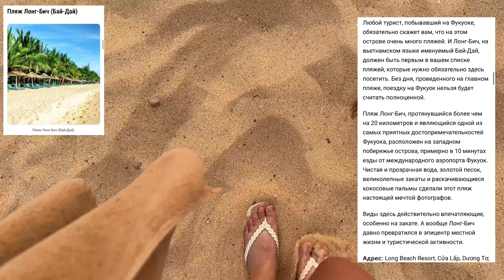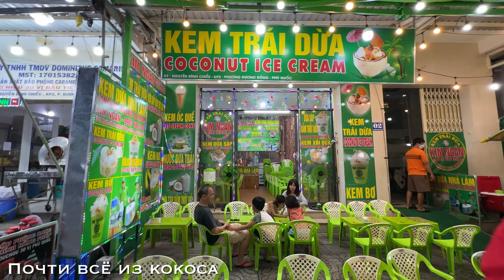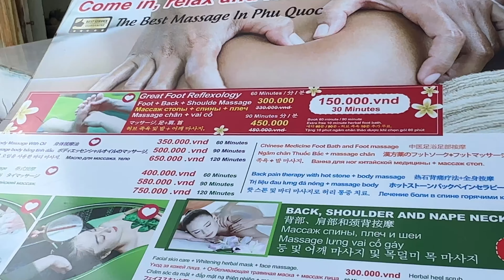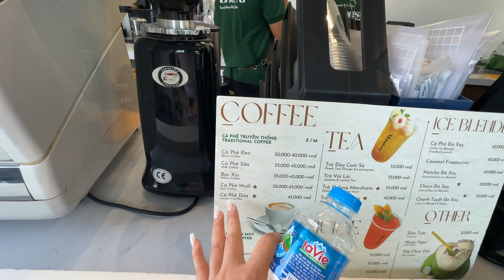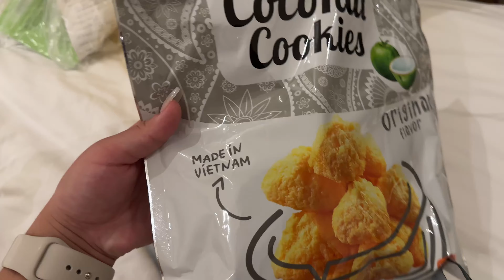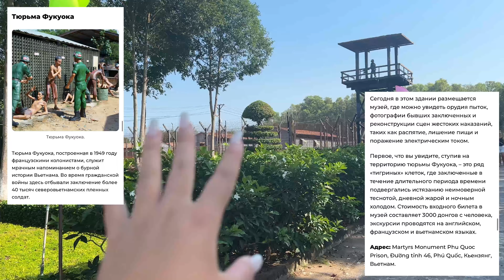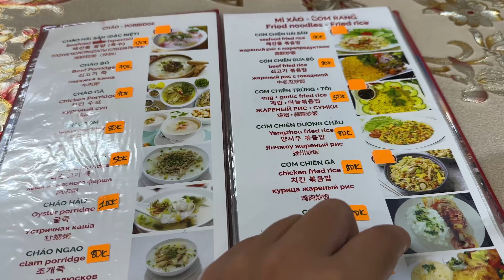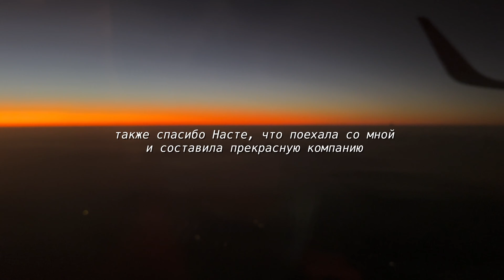Вьетнам | Остров Фукуок | впервые на море 🌊 ночной рынок,жемчуг, храмы и тд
•Записаться на полное сопровождение по поступлению в Китай(языковые курсы, бакалавриат , магистратура ) и получить ГАЙД , то можете написать мне в телеграм: @tubanovaox.
Все услуги, отзывы и цены у меня в телеграм канале в закрепленных сообщениях.

Track: ASHWOOD - Not A Thing (ft. Bloom &

Q&A:
-Меня зовут Оксана~
-Я из России, Республики Бурятия
-Учусь в Китае 5 год. 2 года учила китайский язык и на данный момент на 3 курсе бакалавра
-Учусь по специальности Международная экономика и торговля
-Снимаю на Айфон 14 про
-Монтирую на айпаде в Luma Fusion